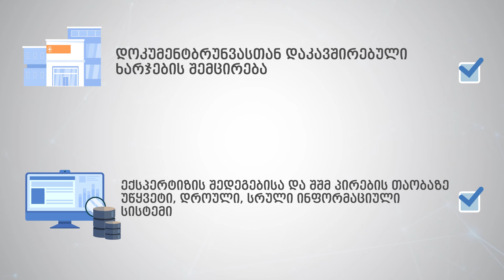წამლის სააგენტო - ელექტრონული სისტემა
ფოტო-ვიდეო გადაღება და მონტაჟი
► რეკლამები
► ინტერვიუები
► სიუჟეტები
► რეპორტაჟები
► ფილმები
დაგვიკავშირდით ტელ:. 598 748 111